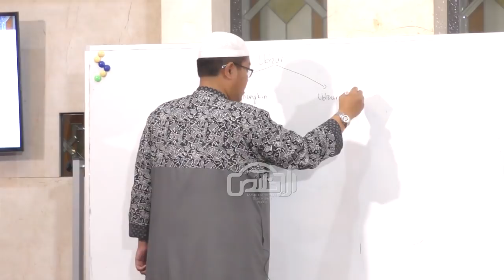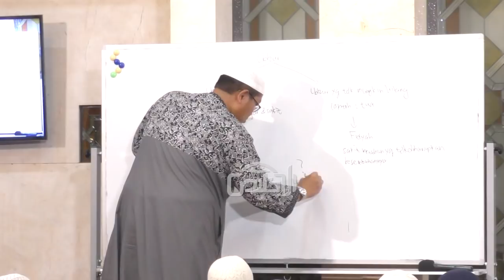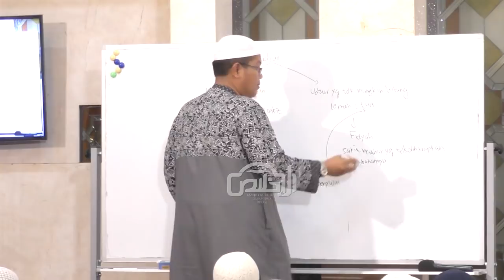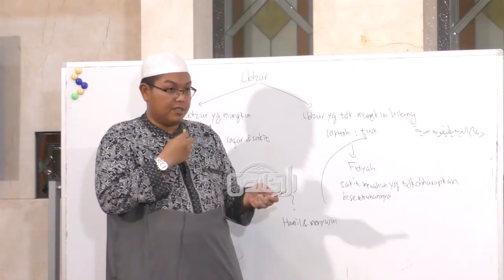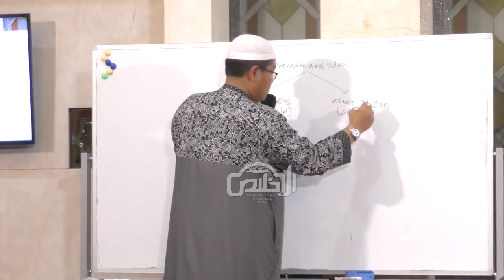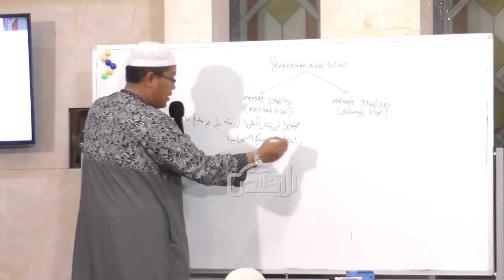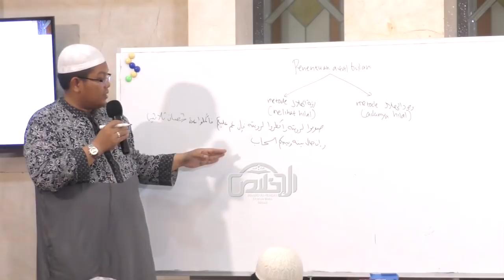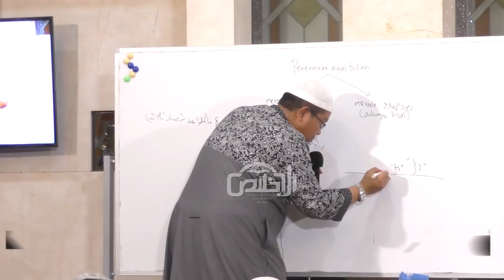Kajian Tematik : Tanya Jawab Seputar Ramadhan - Ustadz DR. Firanda Andirja, MA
Kajian Ilmiah
Masjid Al-Ikhlas, Dukuh Bima
27 Sya'ban 1439 H / 13 Mei 2018

Ust. DR. Firanda Andirja, M.A
Tanya Jawab Seputar Ramadhan

Publisher :
Masjid AL-Ikhlas
Jl. Raya Dukuh Bima No.2, Lambangsari, Tambun Selatan - Bekasi
Jawa Barat 17510, Indonesia